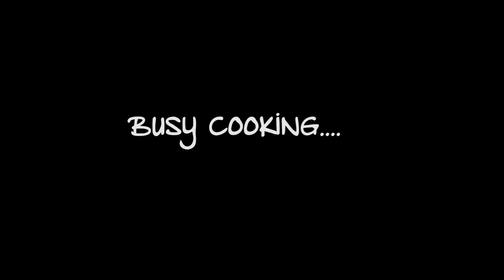Spicy noodle challenge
New Test Try Kitchen video, food taste test / vlogs / random videos on on every Friday :)

*ps : Sorry that I'm always sweating like crazy in the kitchen , because I can't turn on the fan , if not you won't able to listen to my voice :)